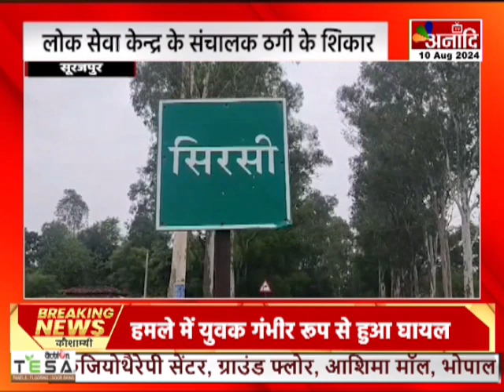Surajpur : लोक सेवा केन्द्र के संचालक ठगी के शिकार, ज्यादा ब्याज के चक्कर म गवाइस 27 लाख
सूरजपुर
लोक सेवा केन्द्र के संचालक ठगी के शिकार, ज्यादा ब्याज के चक्कर म गवाइस 27 लाख

AIRTEL - 379